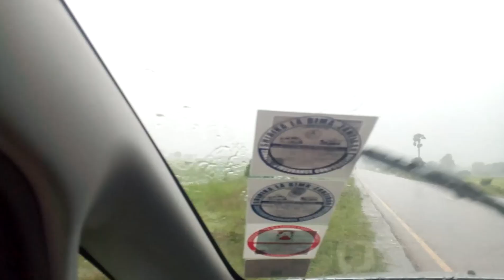Kilichotokea ktk safari ya Zanzibar (dolphin tour)